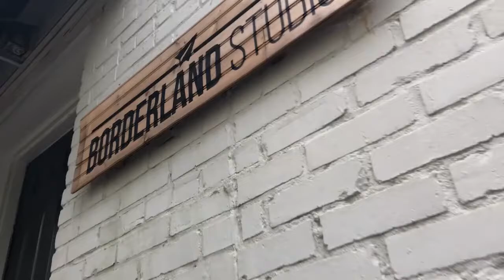FP02 - Typical Workday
Thomas Torrey's regular vlog on the journey through filmmaking failure (and success).